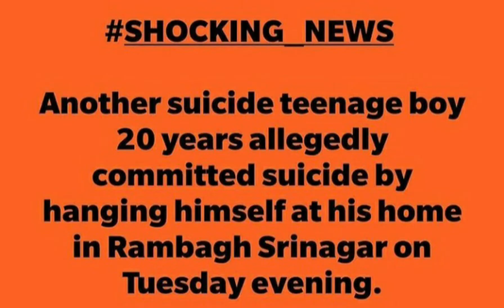Emotionl video on Kashmir|Present situation|Kashmiri girls|Suicide,rape,violence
Most emotional video on present situation of kashmir|Suicide,Rape ,domestic violence,missing youth|

Note:This video is extract of many videos taken from many news channels like kashmir crown,QNS,kup tyms...And background music is from jheleum clip by mad for kashmir.

this video is only for understanding present situation of kashmir.Why is this happening  in kashmir.